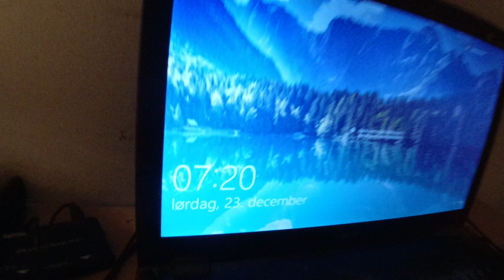MongoTV_13751 - ENGLISH VLOG - Saturday 7.15 AM - Good Morning - 9.380 Video To Go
Good morning. I just like to get up today, to get back to my bed, and relax, and watch YouTube video :-) Is now 7.40 AM, and soon 8 AM. It will be daylight aften 8.30, in like 1 hour. Have a good day too :-)